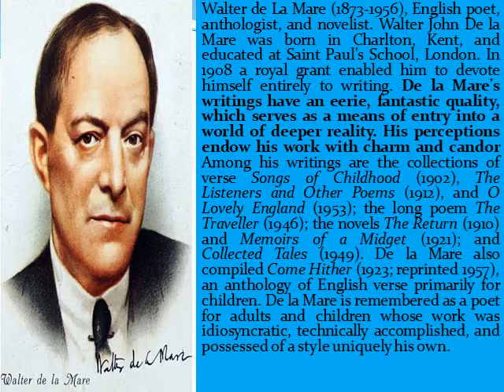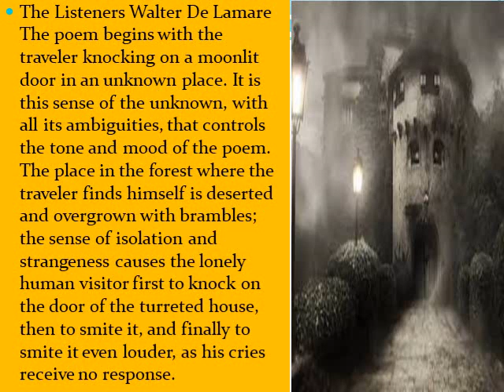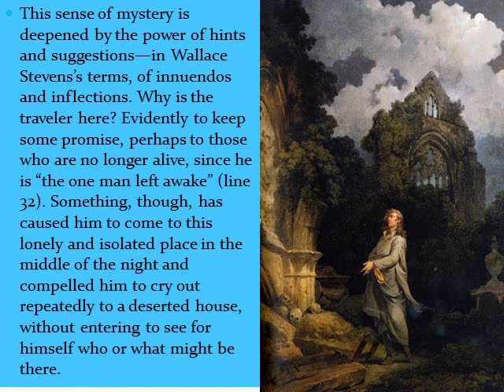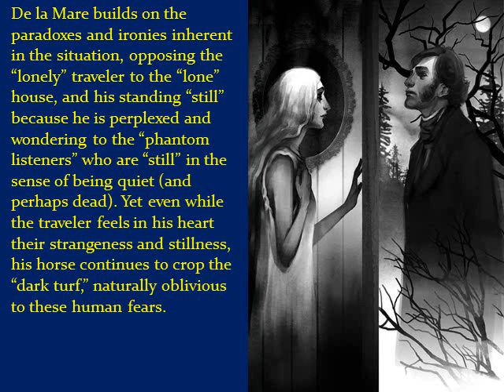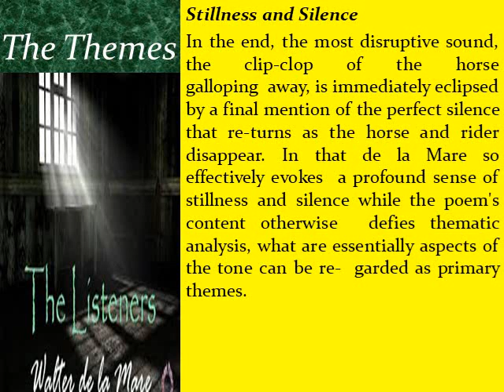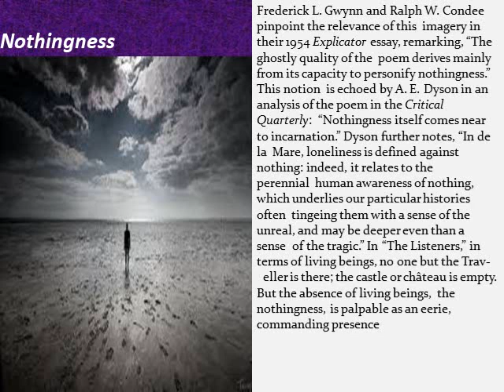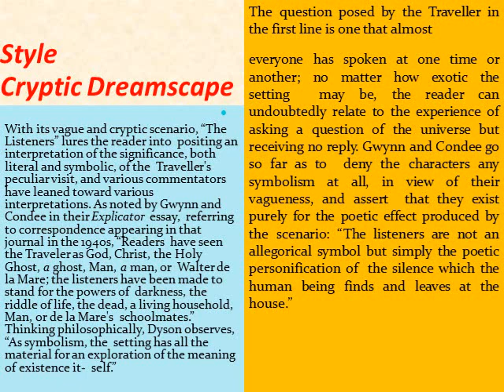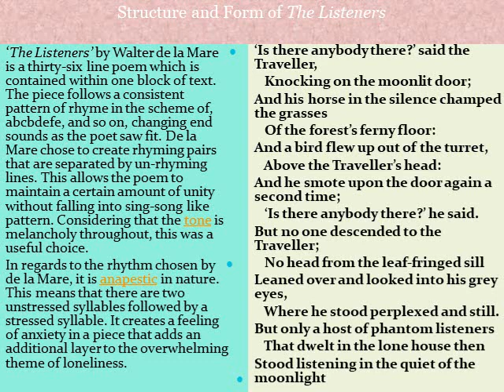The Listeners a lecture compiled by Afaf H. Shakir